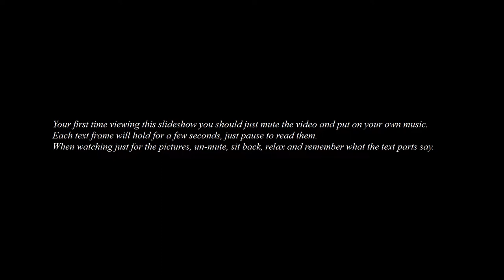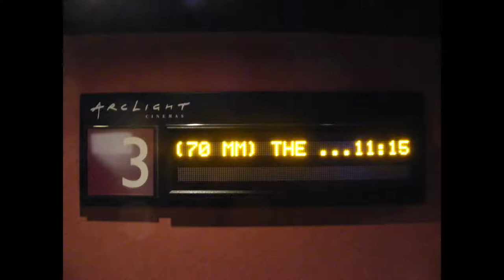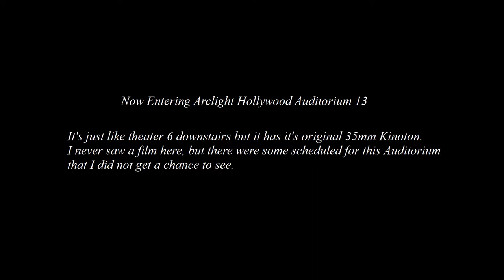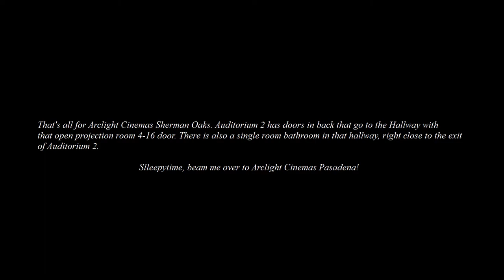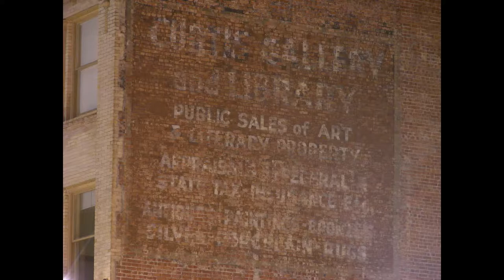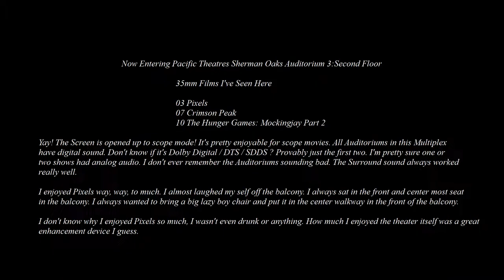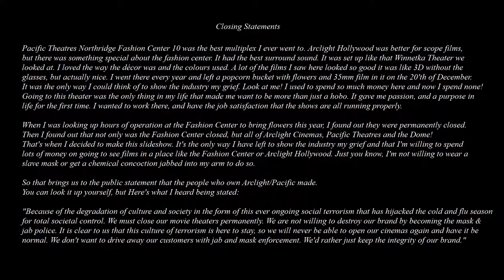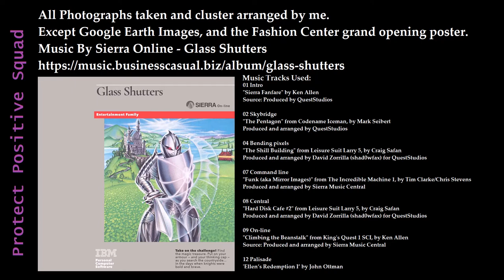RD Explore - RIP Cinerama Dome, Arclight Cinemas & Pacific Theatres Where 35mm & 70mm Film Lived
He did his usual thing of telling me the FBI is watching me, but He changed His avatar back to the black cat with it's tongue out after seeing the video. Then He deleted His comment. I think He was just pissed off I still had images of His old avatar.
Me having a bump for His channel with the old avatar like, forced His hand to change it back. Because He couldn't stand ppl knowing I had access to something He took down? What a weird guy.
The story I just told you is from the original version of this video that had stuff wrong. This is the corrected version.

Protect Positive Squad